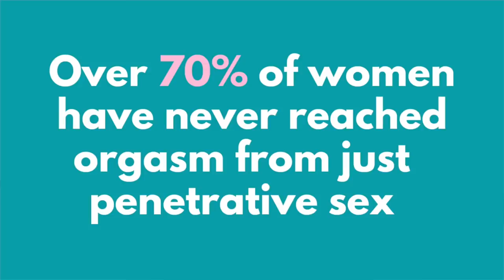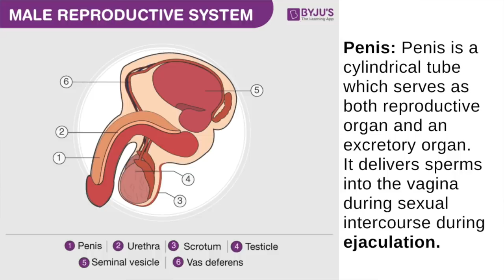Orgasm For Women (HINDI) | Leeza Mangaldas | check out Leezus.com for more 😍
for the best products for more pleasurable playtime 😍

Many women have never had an orgasm during sex. Why do women’s orgasms seem so mysterious? What is an orgasm anyway? What are the most effective routes to orgasm for women? How can we get better at learning about our bodies and pleasure? Watch to find out!